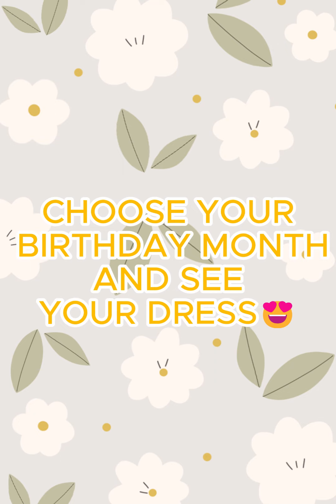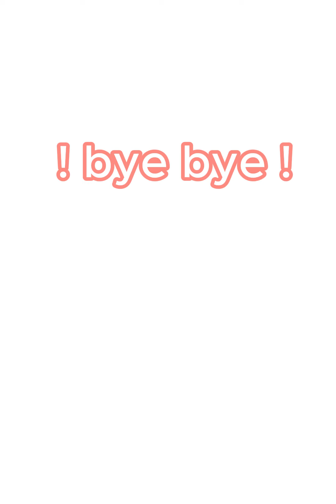choose your birthday month and see your dress |pick one new challenge |pick perfect one